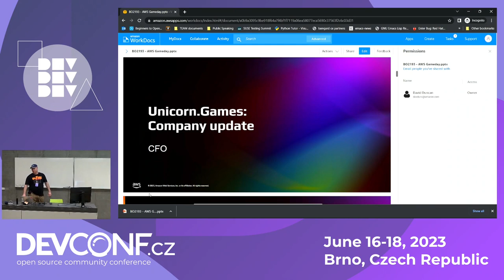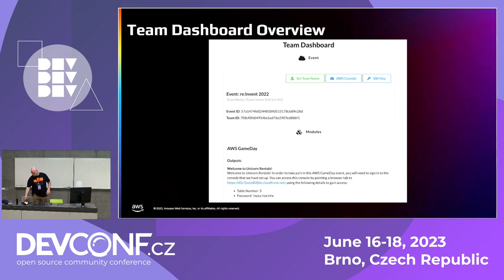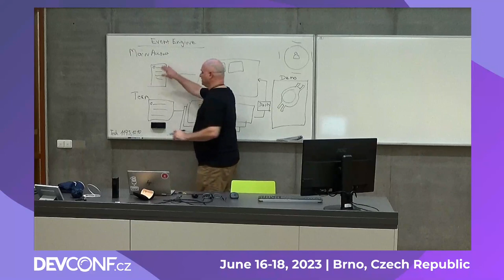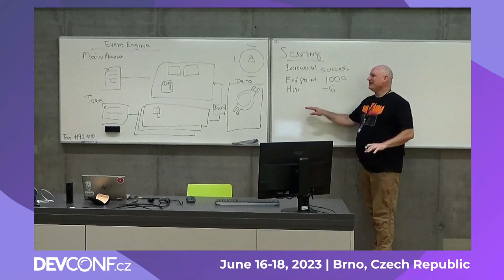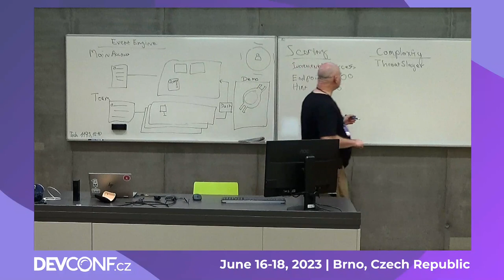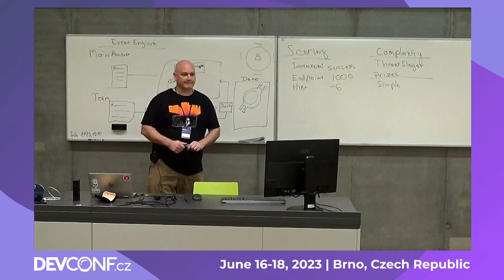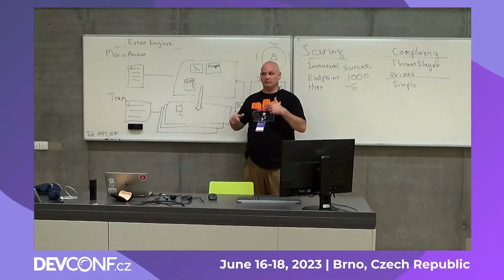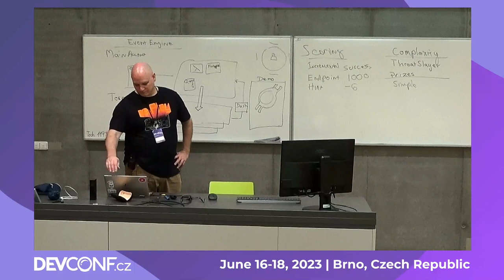Extend AWS Gameday Quest for Red Hat with the QDK - DevConf.CZ 2023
Speaker(s): David Duncan

GameDay is a collaborative learning exercise that tests skills in implementing Red Hat solutions on top of AWS infrastructure to solve real-world problems in a gamified, risk-free environment. Quests are snippets of GameDay content that should take one or two participants between 30 and 60 minutes to complete on average. With the ability to mix and match Quests, Operators can better tailor their GameDay events for their audience's learning objectives and don't have to rely solely on stock GameDay content. In this session, we will look at how to design, position and develop these simple Quests to include them in the learning programs for users of Red Hat solutions. You will find out why AWS Gameday quests are a go-to for building GameDays and their internal content.